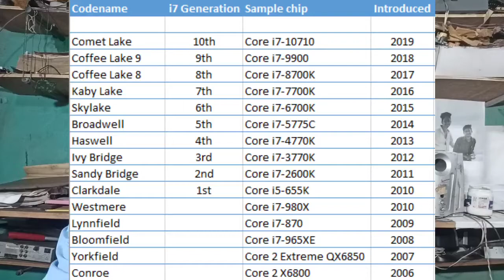How to select the best laptops in telugu...